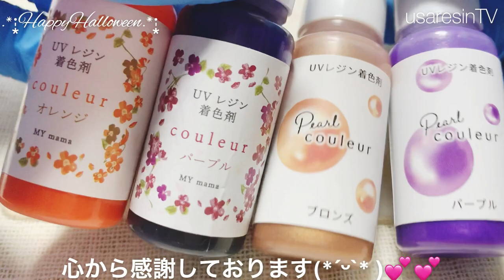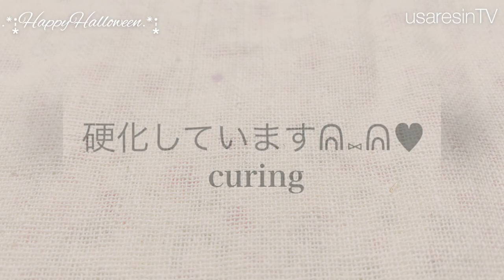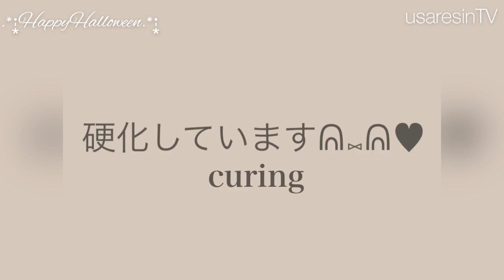【ＵＶレジン】🍬~trick or treat~🎃可愛らしいハロウィンのチャームを月型シャカシャカモールドで作ってみました♡【リクエスト企画です🎀】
*:..｡♡*ﾟ¨ﾟﾟ･*:..｡♡*ﾟ¨ﾟﾟ･*:..｡♡*ﾟ¨ﾟ･*:..｡♡*ﾟ¨ﾟﾟ･*:.

*:..｡♡*ﾟ¨ﾟﾟ･*:..｡♡*ﾟ¨ﾟﾟ･*:..｡♡*ﾟ¨ﾟ･*:..｡♡*ﾟ¨ﾟﾟ･*:.

本日の動画は……✨リクエスト🎀を戴いていた♡お子さまでもまったく怖くない可愛らしいハロウィンのアクセサリーチャームを月型のシャカシャカモールドを使用して作ってみました😇✨

仕掛けもあるので✨最後まで観てくださると嬉しいですᕱ⑅ᕱ♥️🌙.*·̩͙

～Follow me♡～
usaresin_tv

usaresin_tv